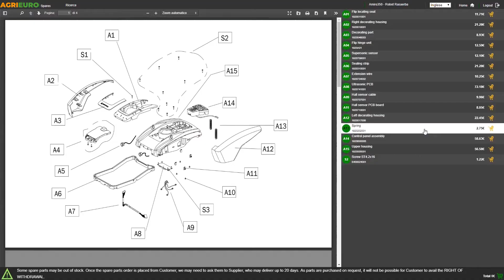Molino eléctrico AgriEuro AG002- molino para cereales- motor eléctrico 890W - 1,2 HP - 230V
El molino eléctrico AgriEuro AG002 es la máquina ideal para moler cereales y legumbres secos. Estamos hablando de un producto extremadamente funcional mantiene una buena estética, ligero, compacto, manejable y con buenas prestaciones. Este molino con bidón tiene motor eléctrico monofásico de escobillas de alta velocidad de 890W (1.20HP) con ventilación forzada. Molino adecuado para pequeñas producciones de molienda de cereales para animales domésticos criados en autonomía.

El molino muele: maíz, trigo duro y tierno, cebada, avena, arroz, castañas ec.. (no es adecuado para todos las semillas no oleaginosas).

Este producto es fácilmente desmontable, permite una producción de molienda bastante elevada respecto a las dimensiones contenidas. Gracias a su cuidada fabricación este molino eléctrico logra moler cereales sin emitir polvo en el ambiente alrededor. El bidón tiene una capacidad de 50 L.

Tolva de perfil ligero para reducir el volumen.

Producción horaria de 20-170Kg/h. Dotado de 4 cribas de fácil sustitución.

Particularmente adecuado para el control de la cadena alimentaria.

Adecuado para uso zootécnico.

*La producción horaria es indicativa y se puede modificar según el tipo de cereal y el nivel de humedad del mismo.